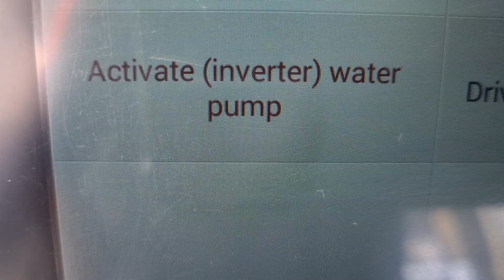comprehensive pre purchase vehicle inspection Auckland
Attention Courtney